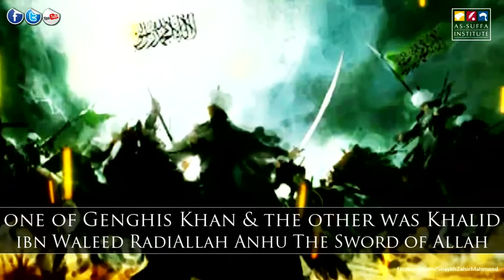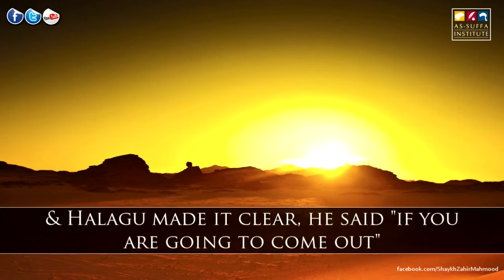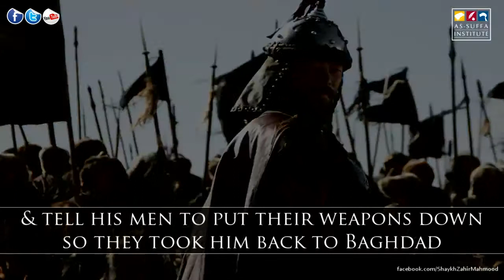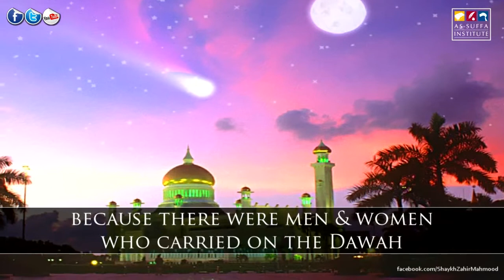Genghis Khan vs The Muslim Shaykh Zahir Mahmood-bosanski prevod